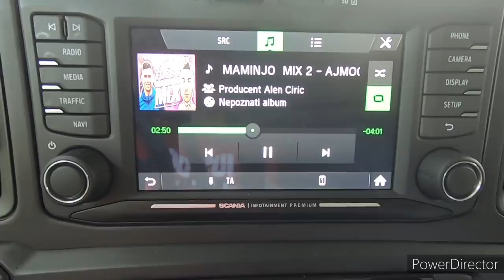Parola snadji se - bjezimo od guzvi na autoputu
malo se snalazimo po uskim Njemackim cestama, malo malo pa guzva zabrana 😁😁 samo gasci ci ci ci cic😁🤣😉

Ekipa ugodno se smjestite i uzivajte u videu.

TEHNOKLIX.com sve sto vam je potrebno od IT Opreme i naravno Navigacije za sve vrste prijevoza posjetite ih